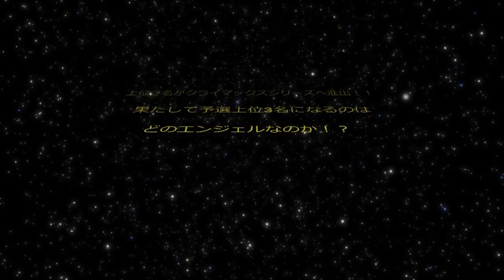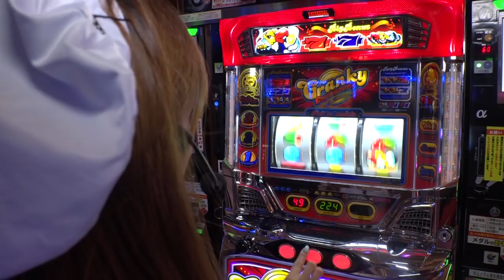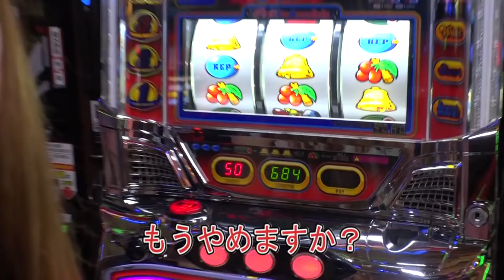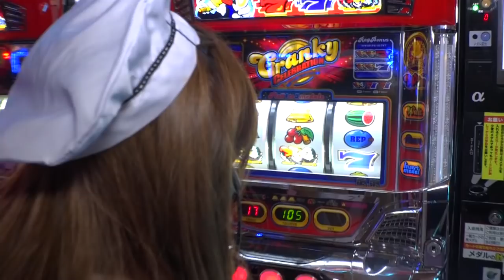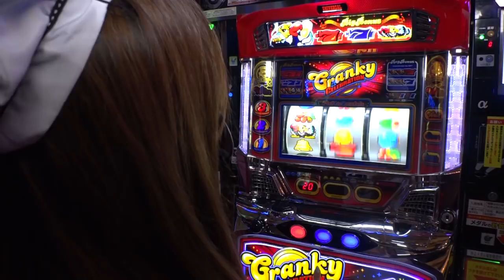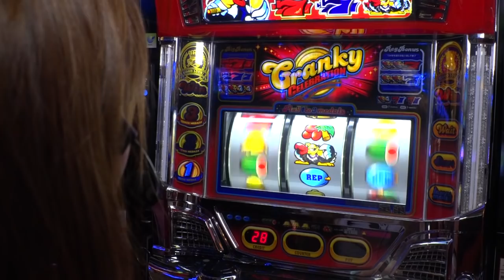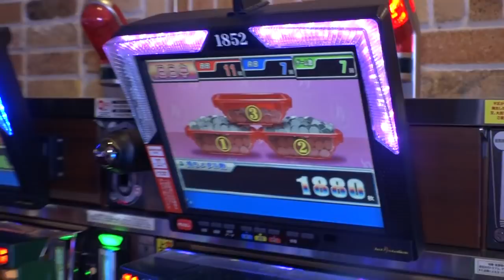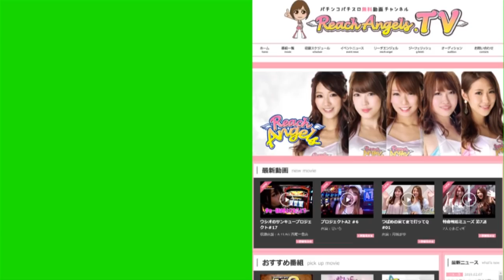プロジェクトA2 #17【せいら】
Aタイプに特化したパチスロバラエティ番組。

セカンドシーズンは、リーチエンジェル6名が差枚ポイントでバトル！

果たして優勝するのはどのエンジェルなのか！？